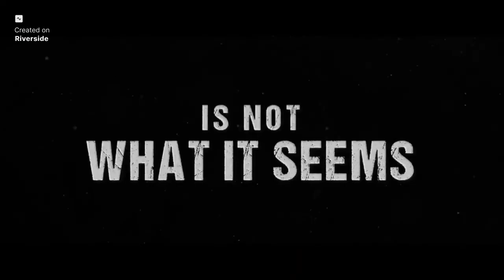Detained (THRILLER) Official Trailer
Thriller @ScreenScout-u5d

A woman wakes up in a police interrogation room with no memory of the night prior. However, something does not seem quite right in this police station.

Release date: 2nd August 2024